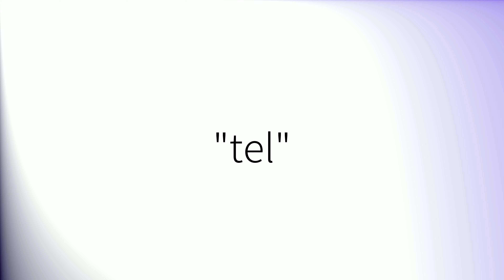Comment prononcer 'Tel' en français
How to pronounce 'Tel' in French.
Como pronunciar 'Tel' en francés.
Wie man 'Tel' auf Französisch ausspricht.
「Tel」のフランス語の発音の仕方